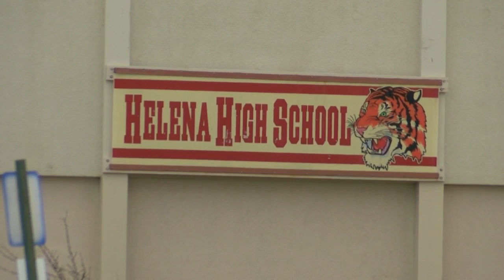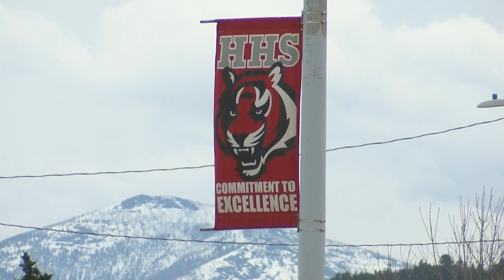Helena high school seniors react to not returning to school